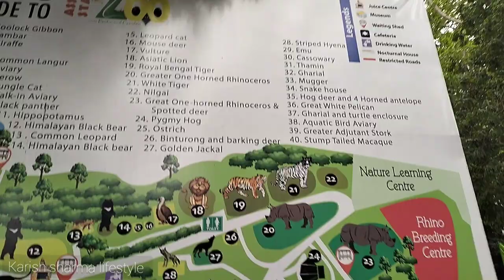Guwahati zoo ticket price ? | Guwahati zoo road? | Guwahati zoo time? | Guwahati zoo tour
family vlog
sourav joshi vlogs
family vlogs
daily vlogging
travel vlogs
travel vlog
daily vlogs
sourav joshi
daily vlogger
family videos
travel videos
next music video shoot
vlog
vlogs
neetu
neetu bisht vlogs
family
rakib hossain
funny
funny vlogs
trending
aayu and p u show
aayu and pihu show new video
are you pu show
are you pu
family challenge
aayu and pihu show challenge
ayub you show
आयु एंड पीहू शो
parmish verma
aayu and pihu 2023
aayu and pihu latest
family vlogging
elvish yadav vlogs
elvish yadav
love kataria
lakshay archit
usa
dollars
how to earn money
bindass kavya
bindass kavya latest
bindass kavya gaming
bindass kavya family
bindass kavya shopping
bindass kavya life
bindass kavya channel
viral
rakib hossain new vlog
rakib hossain 2.0
রাকিব হোসেন
crazy xyz
india
girls
funny video
pooh in korea
lakhneet vlogs
mr indian hacker new video
neetu bisht
daily vlog
house
lakhneet vlogs new
new vlog
manoj dey vlogs
food
lakhneet
lakhan
mr indian hacker
suyash vlogs
suyash vlog
suyash
karan sehgal
ajju 0008
shopping
wedding
mr. indian hacker
lakhneet wedding
shadi
lakhan rawat
lakhan arjun rawat
risky ricky
saba ibrahim
deepika ki duniya
bride
groom
bhammu
rawat
rimorav vlogs
mom challenge
armaan malik kaun hai
armaan malik
armaan malik9
challenge
armaan malik wife
armaan malik biography
payal malik
payal malik husband
payal malik biography
payal malik kritika malik
skustclee
food vlogger
husband wife vlogs
bigg boss contestant
bigg boss
indian vlogger
celebrity vlogger
hindi vlogger
ss vlogs
sambhavnaseth
husband wife challenge
travel vlogger
mymissanand
missanand
anantya anand
24 hours challenge
mymissanand new video

running
morning walk
tina jain payal jain
yoga teacher
mom
mother
indian mom
funny videos
indian fitness
fitness
workout
payal jain yoga
the paayal jain gym
and
indians
indians and exercise
nilambur
paayal jain
the paayal jain
paayal
tena jaiin
the payal jain new video
the paayal jain new video
elvish yadav joginder
elvish vs joginder
joginder roast
roast

brother vs sister
my last vlog in bangladesh
বাংলাদেশ ছেড়ে চলে যাচ্ছি
village vlogs
tamil vlogs
pal family
new family vlogs
lifestyle vlogs
fyp
ritu
rakib hossain pause challenge part 1
ritu hossain new vlog
iftar challenge
rakib hossain challenge
rakib hossain challenging vlog
rakib hossain ramadan vlog
lifestylevlog
রাকিবের নতুন ব্লক
অজানা সব গোপন তথ্য ফাঁস করলো রাকিব
kerala
rakib hussain
mallu family
rakib
ramadan 2021
ramadan vlog
রাকিব এর সব গোপন তথ্য রিতু ফাঁশ করে দিলো
karikku
first ramadan vlog
রমজান মোবারক (ramadan mubarak)
pragati verma superpower
pragati verma new video
pragati verma
bindass kavya birthday party
birthday party
chikoo birthday
birthday celebration
bindass kavya birthday
tamil vlog
theja thangu
shivani menon
nikki short film
puppy short film

my first day of ramadan 2o23 | iftaar routine | samreen ali vlogs
samreen ali
samreen ali funny videos
samreen ali videos
samreen vlogs
samreen ali lifestyle
parmish verma songs
daily routine
savdhan india funny spoof
spoof
crime patrol new episode
crime patrol
savdhan haryana
savdhan india
tiu
the indian unboxer
experiment with center fresh
experiment with center fruit
which will win
fruit vs fresh
1000 chewing gum
chewing gum experiments
center fresh balloon
how to make big bubble
how to make center fruit bubble
crazy xyz chewing gum bubble
making bubble from center fruit
which will make big bubble
center fruit bubble
center fresh bubble
center fruit vs center fresh
ramadan
ramadan mubarak
ramadan 2022
iftar
sehri
ramadan vlogs
ramadan in india
ramadan preparation
sehri time
fun vlog
ramadan routine
pehla roza
techno gamerz
ramadan day
simulator game
game
school life
gameplay
perfect lie
best experiments in india
mr indian hacker meet up
meetup crazy xyz
crazy xyz meet up
amit sharma
amit
dilraj singh
dilraj
samreen ali family
police
jaipur meetup
jaipur meet up
jaipur
meet up
online earning
meetup
water tank
house in water tank
big water tank house
tank
water tank house
hanging house
best treehouse